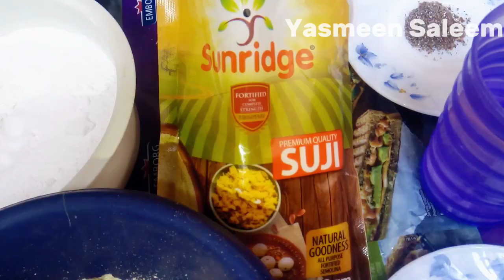Baisan laddu halwai style| Besan ke laddu with tips| By yasmeen saleem